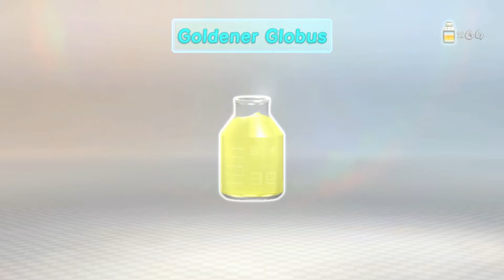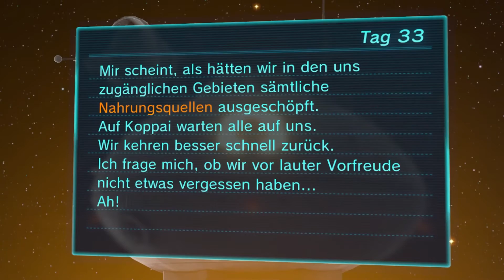Pikmin 3 - Tag 34 Früchte in der Eisöde 3 [Let's Play / German]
Auf dem Planeten Koppai herrscht eine große Hungersnot. Daher werden die 3 Koppaianer Alph, Brittany, und Charly mit dem Raumschiff "Drake" entsandt, um Nahrungsmittel und möglichst viele Ressourcen zu sammeln, damit ein nachhaltiger Anbau gewährleistet werden kann. Sie landen dazu auf dem Planeten, auf dem ursprünglich schon Olimar und Loui gelandet sind um wertvolle Schätze zu bergen. Aus diesem Grund treffen sie ebenfalls auf die Pikmin, die ihnen helfen die dort wachsenden Früchte einzusammeln. Zu den bekannten Arten kommen allerdings nun auch Stein- und Flugpikmin hinzu. Welche geheimen Kräfte schlummern wohl in ihnen? Findet es heraus!

Entwickelt von / Veröffentlicht von:
Nintendo EAD; Nintendo

Gespielt von:
Bisu Zimt (Auf der Wii U)